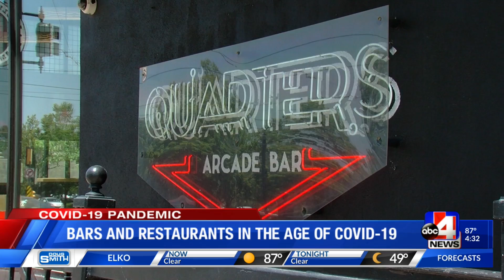Bar wants to-go Alcohol Sales